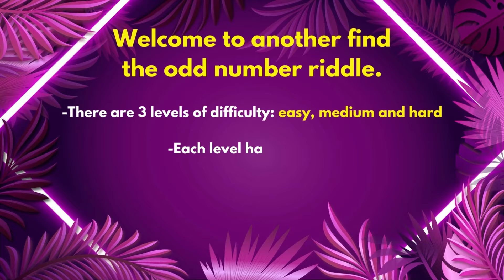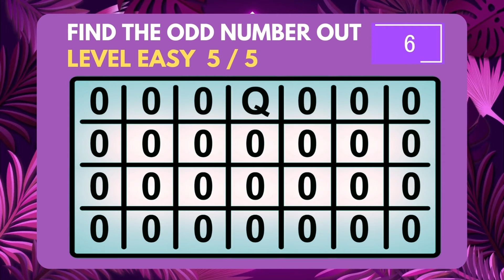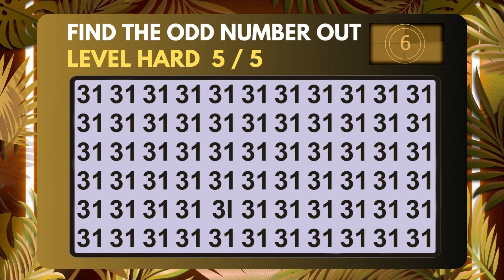【The Odd Number Game】🤔 🔟 Genius Solve 15 Riddles #110